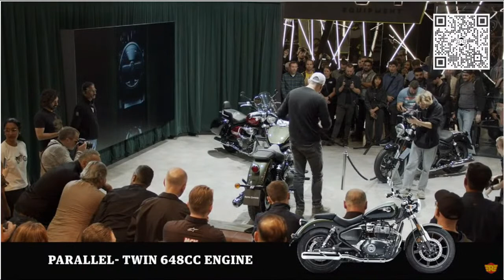ROYEL ENFIELD LIVE LAUNCH EICMA 2022 | READY? SET? | 8TH NOV 2022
If own any content in our vedio and you don't want it to appear in our channel, pls notify us via private massage and email